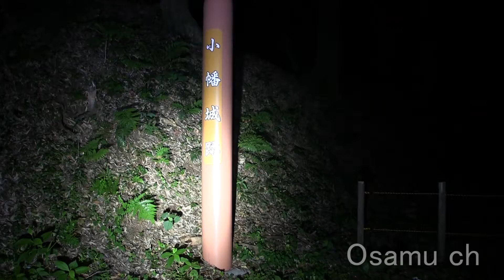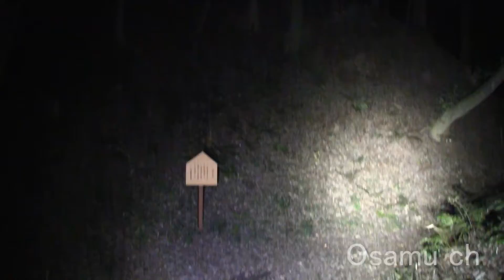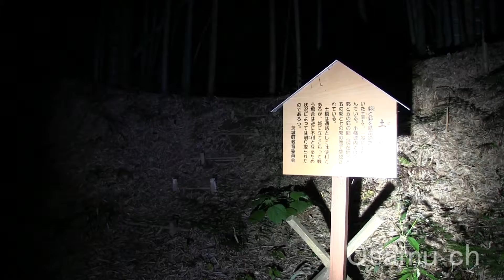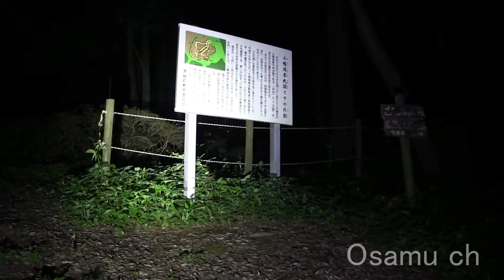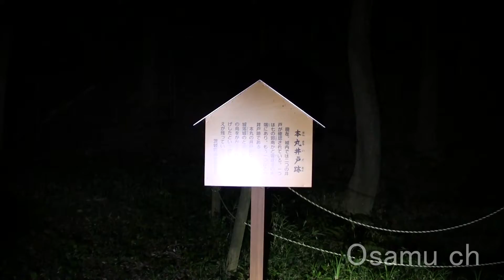心霊探求 小幡城跡 茨城県茨城町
Twitter　OsamuchannelCOM